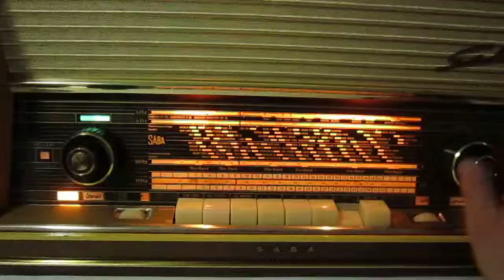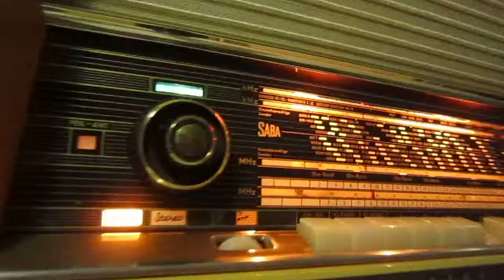Saba Wildbad 100 6:14